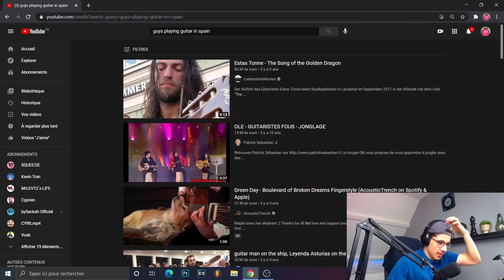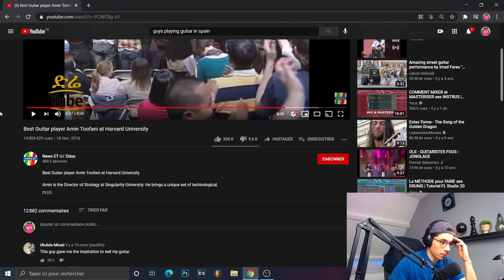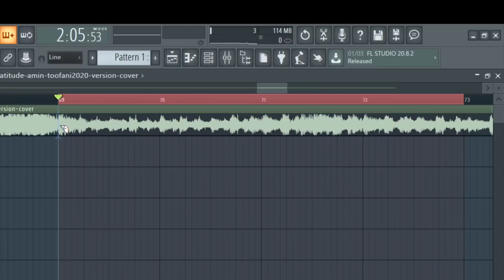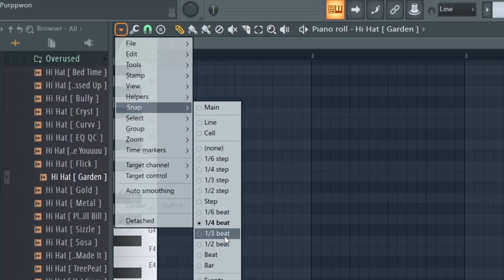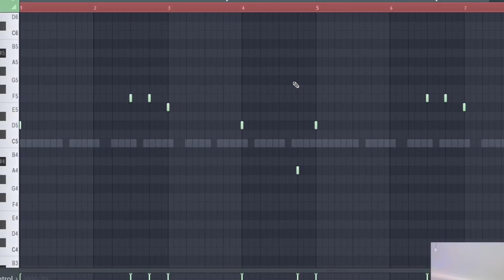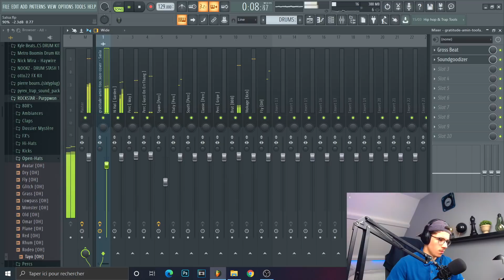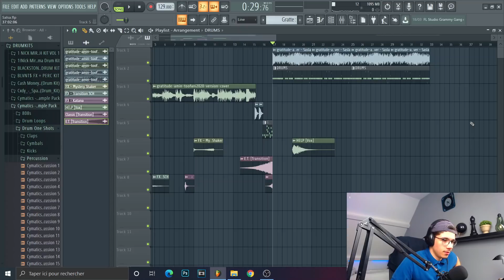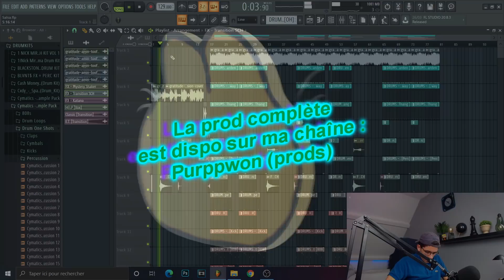JE SAMPLE UN GUITARISTE ! | FL Studio 20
Bonsoir aujourd'hui nous pratiquons le sampling.

0:00 Intro
1:36 Recherche du sample
3:08 Chop du sample
4:13 Effets
5:07 Drums
7:10 Kick + 808
8:07 Appel de Pierre-Jean Chalençon
8:25 Rajout de quelques détails
8:53 Les pompiers débarquent ça tourne bien
9:23 On travaille l'intro de la prod
11:05 Outro
12:00 Extrait prod finale